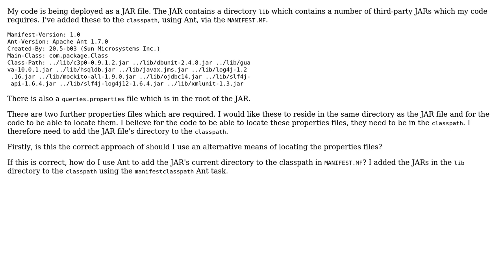Adding the current directory to a JAR file's classpath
With thanks & praise to God, and with thanks to the many people who have made this project possible! You are responsible for your own actions.